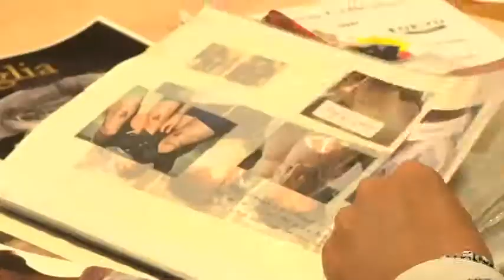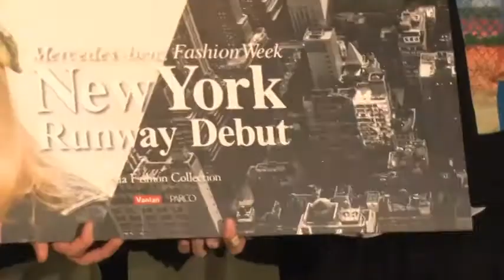Asia Fashion Collection(アジア ファッション コレクション) 2014 Tokyo Stage ダイジェスト映像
Asia Fashion Collection（アジアファッションコレクション）

Vantan（バンタン）とPARCO（パルコ）が、アジアにおけるファッション産業­のさらなる発展を目指し、アジア各国団体と連携してアジアの若手デザイナーを発掘・育­成するプロジェクト。

2回目となる今回は、10月19日（日）、東京・恵比寿の EBiS303で開催。